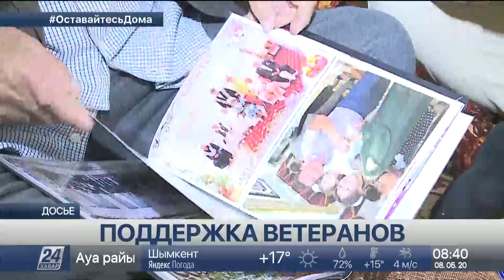Новый Закон «О ветеранах» позволит усилить поддержку старшего поколения - общественники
Новый Закон «О ветеранах» позволит усилить поддержку старшего поколения. Так считают общественники Мангистауской области, передает корреспондент «Хабар 24».

В регионе проживает одиннадцать участников войны. Еще 970 человек ковали Победу в тылу. В настоящее время в регионе работают семь организаций, которые ведут мониторинг социально-бытового обеспечения ветеранов. Две из них находятся в Актау, остальные в пяти районных центрах. К примеру, благодаря их работе ветераны войны и тыловики ежегодно выезжают на лечение в санатории.